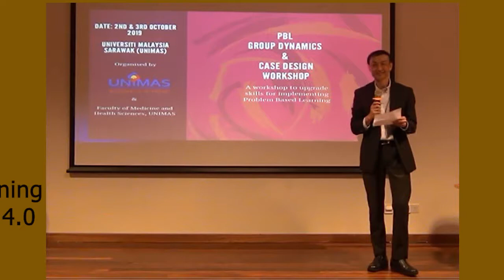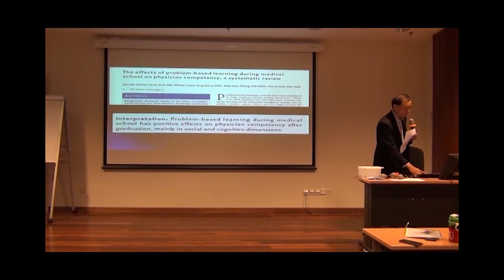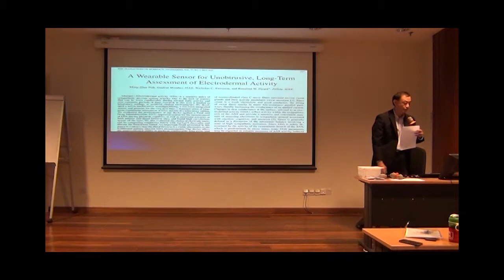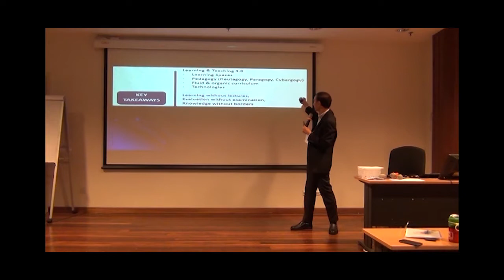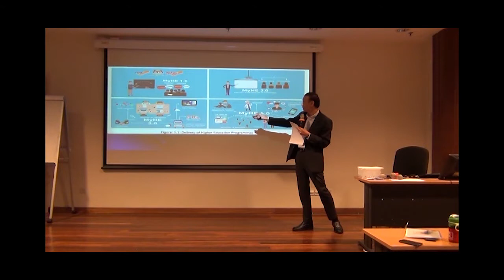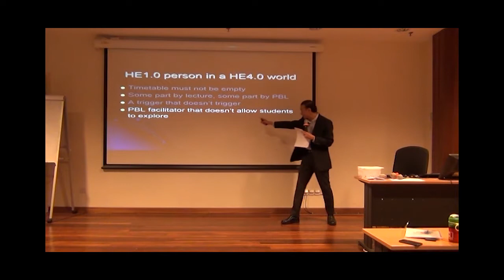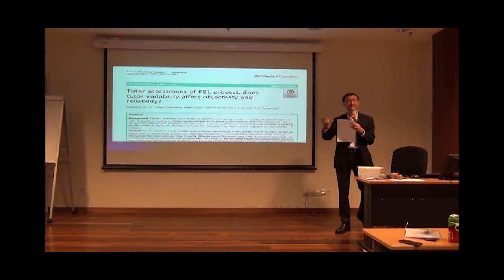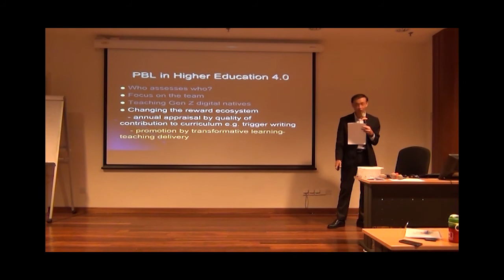Problem Based Learning in Higher Education 4.0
Higher Education 4.0: confronting passive lecturing with the PBL philosophy of active, independent learning.